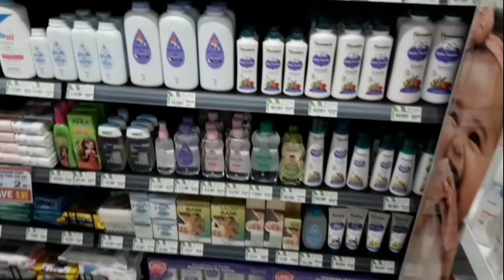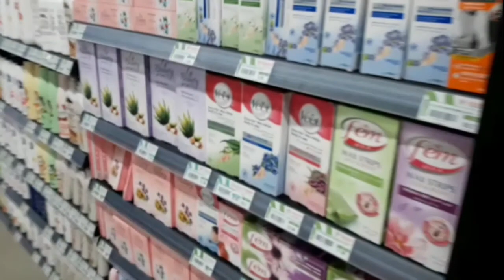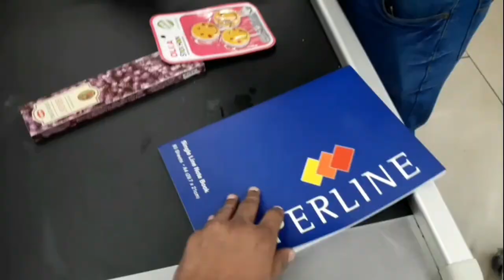Mango Market Dubai Visit || Beautiful Market || Naeem Ali Kolachi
This is Naeem Ali Kolachi from Dubai and you can see interesting videos in Naeem Ali Kolachi..

In this video you can see about Mango market Dubai